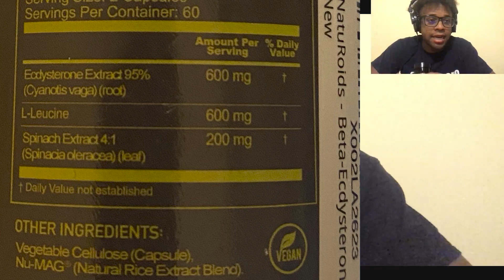Ecdysterone Supplement Just Came In | 3rd Day On It | Anabolic Supplement | Ecdysteroids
In this video I talk about Ecdysterone which is a natural anabolic supplement that has steroid like effects for increase muscle mass.

Naturoids Ecdysterone ➡️

ecdysterone ecdysterone supplement beta ecdysterone ecdysteroids